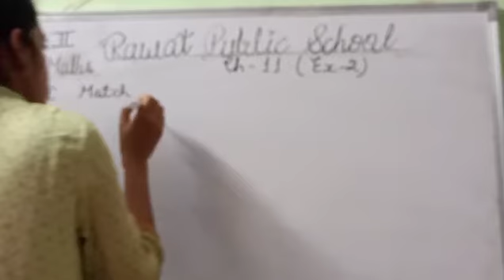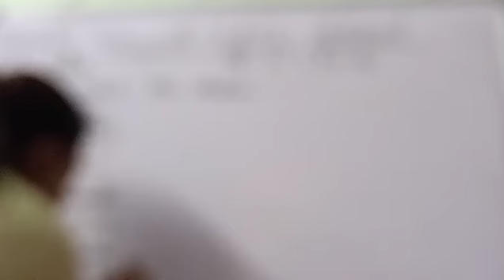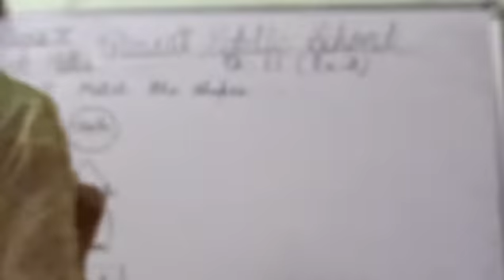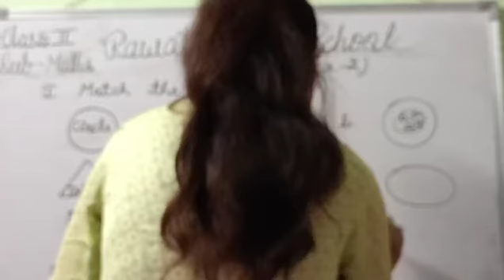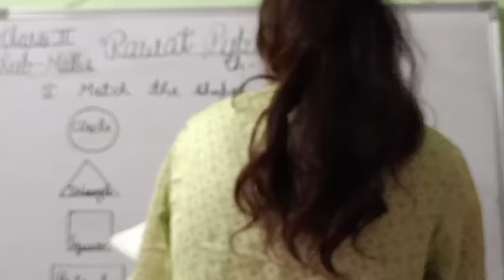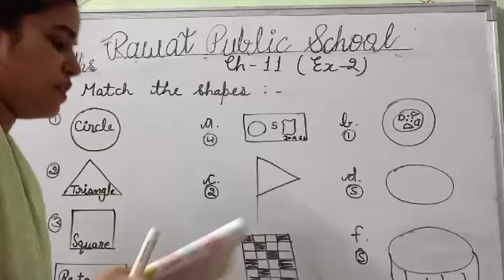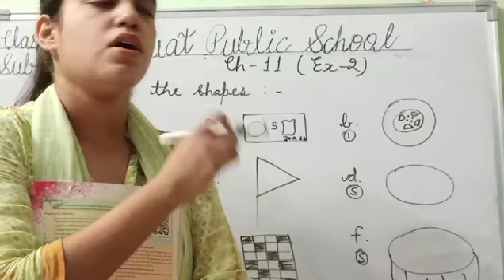E.M, Class - 2nd, Sub - Maths